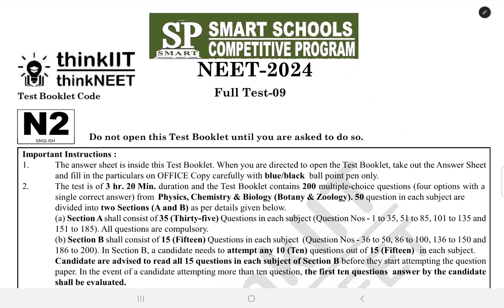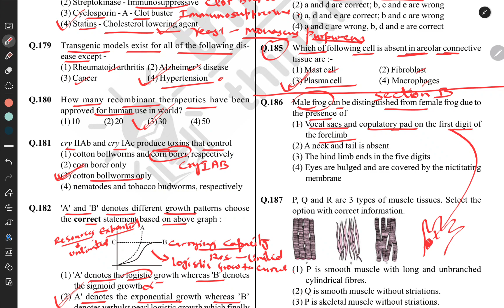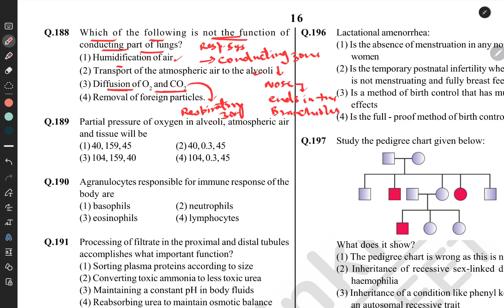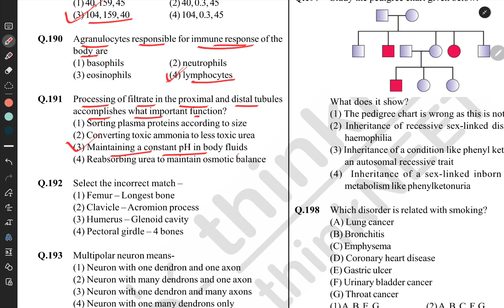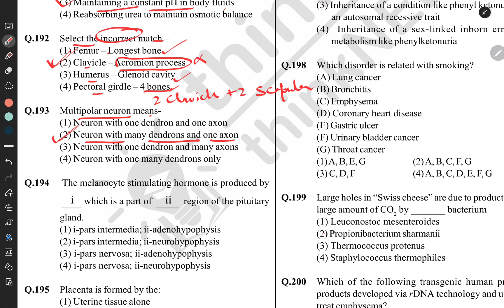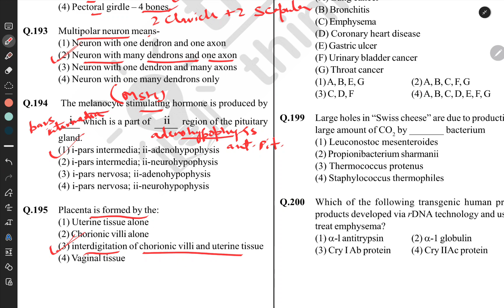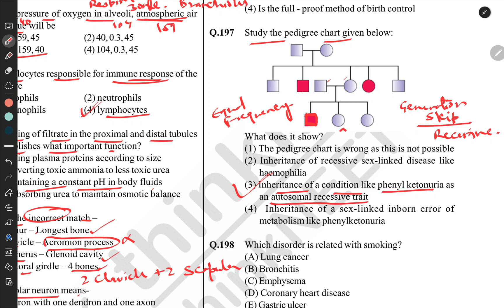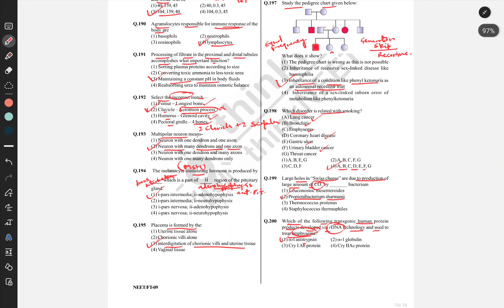NEET | FULL TEST 09 | BIOLOGY | ZOOLOGY SECTION B